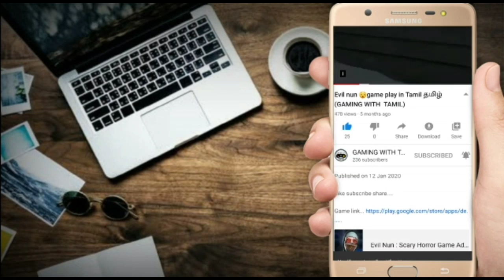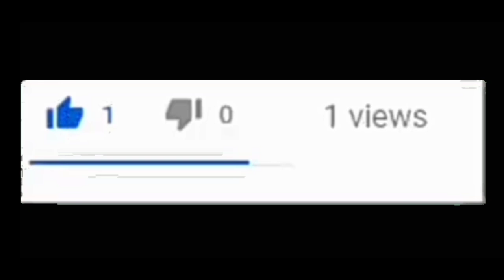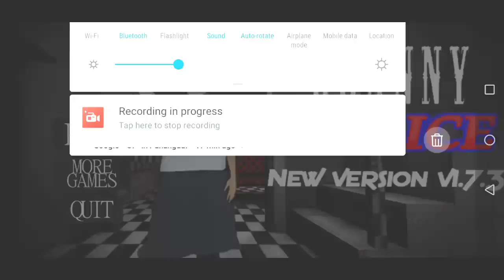Police granny gameplay in tamil (GAMING WITH TAMIL)